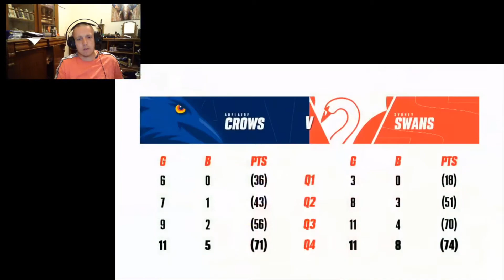GusDaily Reacts to AFL Season 2020 Round 1 Adelaide Crows Vs Sydney Swans